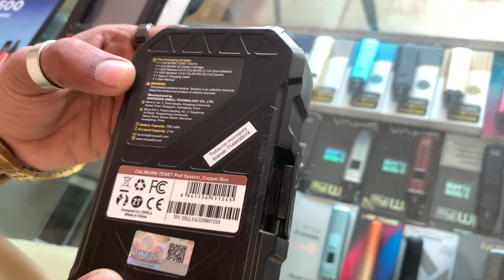KOKO TENET🔥|| UWELL || PORSCHE Mil gai😱|| Defence Raya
AGR AP KO KOI BI DEVICE BUY KRNI HO
TU YA SMOKE HUB PR AVAILABLE HE
AP AA KR LY SKTY HE

INSTAGRAM ID

TIKTOK ID